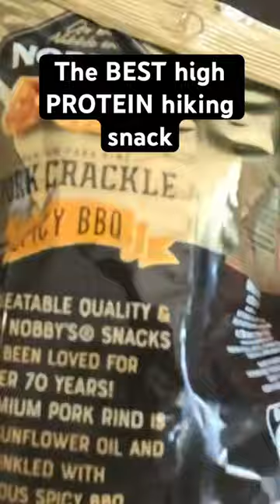HIGH PROTEIN 🥩 hiking meals | VIDEO LIVE NOW